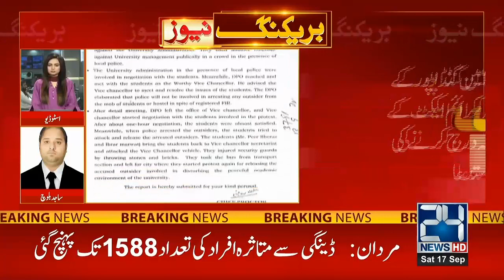Breaking News! Imran Khan Close Friend Ali Amin Gandapur In Trouble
24 News HD Is One Of The Leading News Channels Of Pakistan Bringing You The Latest Current Affairs From Pakistan And Around The World.  Live National Assembly ,Senate Session And Current Affairs